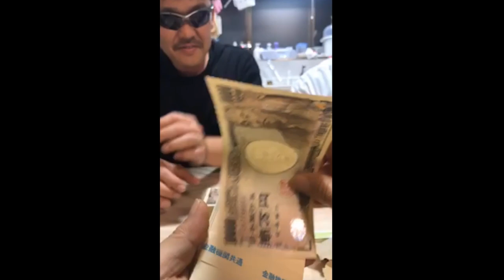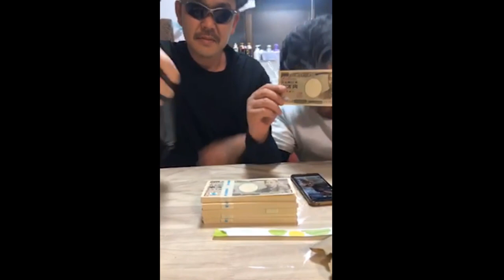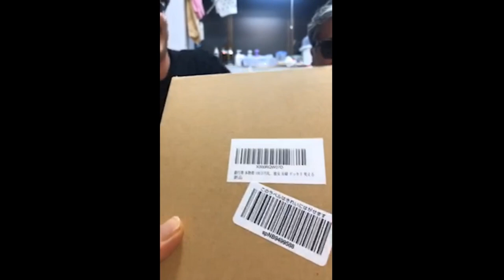現金１０００万円を渡したら人はどうなるのか？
チャガアキTVの秋山専務とチャガエフ岩本さんです。